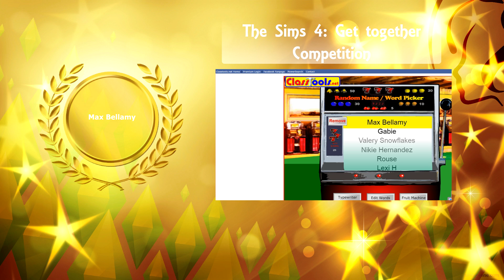The Sims 4: Prize Giveaway Competition 2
"Whose going to be the lucky individual"

✌ [Competition]
 "Please "TWEET" or "EMAIL" me to recive the prize" - Elv

✌ [TS4: Gettogether Trailer]
(Trailer) - The Sims - The Sims 4 Get Together: Official Announce Trailer